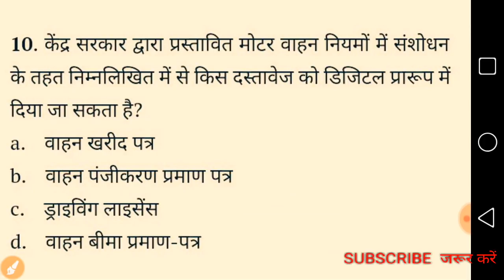19 जुलाई करेन्ट अफ़ेयर्स। daily current affairs in Hindi. Upsc, mppsc, rajasthan ldc,mp police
19 जुलाई करेन्ट अफ़ेयर्स। daily current affairs in Hindi. Upsc, mppsc, rajasthan ldc,mp police,mp current affairs, up current affairs, rajasthan current affairs, Bihar current affairs,ch current affairs.
Study iq gk time current affairs,

मप्र के राज्यमंत्री -

28 जून करेन्ट अफ़ेयर्स हिन्दी में। रट लो।

26 जून करेन्ट अफ़ेयर्स। 26 June current affairs booster.#26 june

Mp police, mp si, group 4 up police, r police,

study iq gk time,